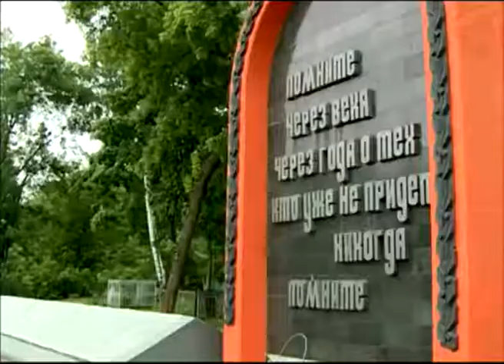В Ярославле на Леонтьевском кладбище возложили цветы и венки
В минувшую субботу вся страна отметила скорбную дату - День начала Великой Отечественной войны. В Ярославле традиционно руководители разных уровней и ветвей власти отдали дань памяти ушедшим героям войны. На Леонтьевском мемориальном кладбище торжественно и строго прошла церемония возложения цветов и венков.